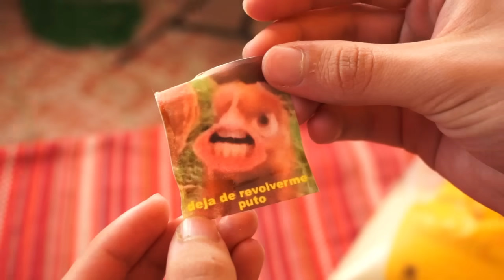Probé los LIFE HACKS de 5 Minute Crafts y fue un Desastre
Hoy reacciono y pruebo los life hacks de 5 minute crafts o manualidades en 5 minutos!

¡Contactame!

Chau!